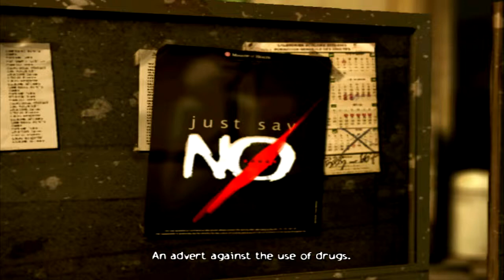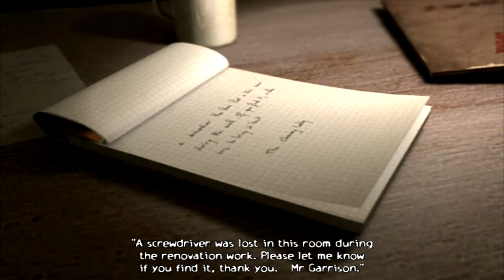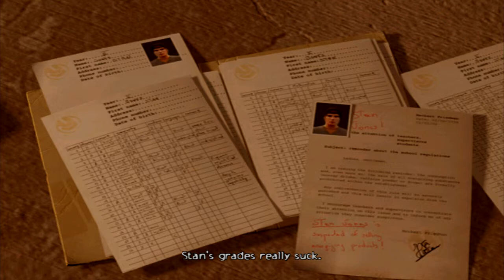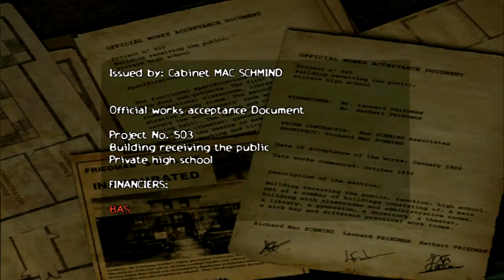Obscure #2 SCHOOLS OUT [Kenshi]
On continue Obscure!